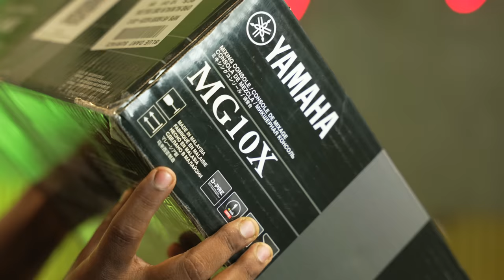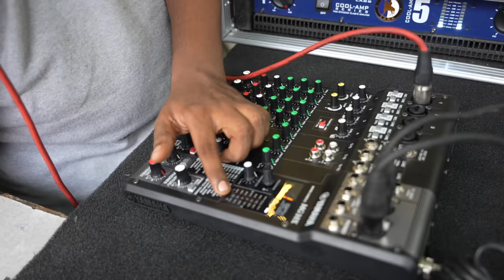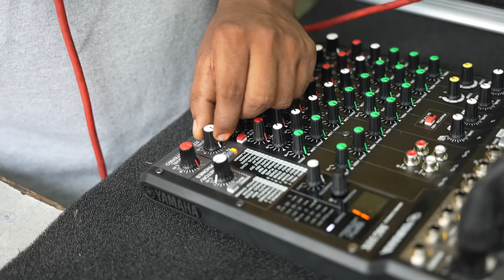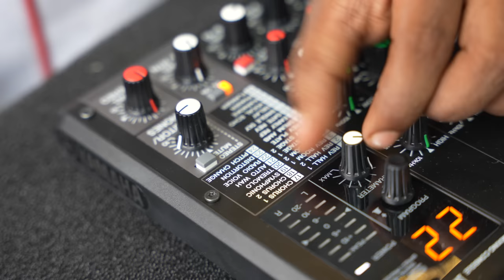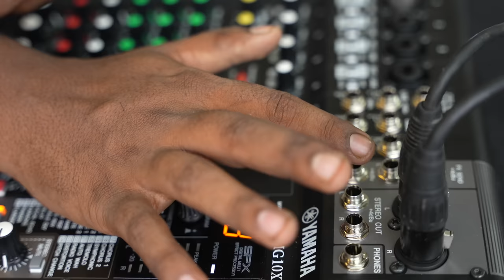YAMAHA MIXER Best Quality के लिए।Yamaha MG10X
Model=MG10X